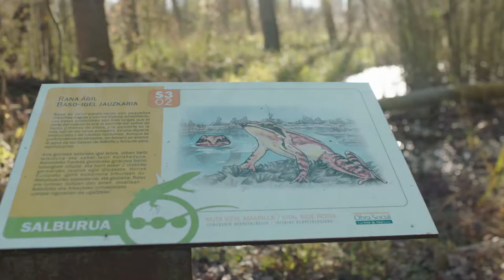Euskadiko 2017ko Udalerri Jasangarriaren Saria, Gasteizko Udalari aipamen berezia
Euskadiko 2017ko Udalerri Jasangarriaren Saria bere tokiko agenda 21en prozesuen ebaluazioan puntuaziorik onena lortu duen Euskadiko udalari ematen zaio -ebaluazio hori Udalsarea 21ek sustatutako TAK sistemaren bidez egiten da-.

Tokiko Agenda 21en kalitatea neurtzeko sistemak, hau da, TAK21 “Tokiko Agenda Kalitatea” deritzan sistemak, tokiko jasangarritasun-politika publikoak ebaluatzen ditu. Sistemak bost faktore hartzen ditu kontuan bikaintasun gradua ezartzeko, alegia: udalak Tokiko Agenda 21en inguruan duen ikuspegi estrategikoa; Agenda horrek udalaren sail guztiei begira duen zeharkakotasuna; herritarrek bere prozesuetan duen parte-hartzearen kudeaketa; kalitate operatiboa; eta udal jasangarritasunaren adierazleak berak.

Faktore horien multzoan baloraziorik handiena lortu duen udalerria da “Euskadiko 2017ko Udalerri Jasangarriaren Sariaren” irabazlea. Horrez gain, aipamen bereziak banatu zitzaien Euskadiko Tokiko Agenda 21en bikaintasun-ereduan neurtzen diren bost faktoreetako bakoitzean puntuaziorik onena duten udalerriei.